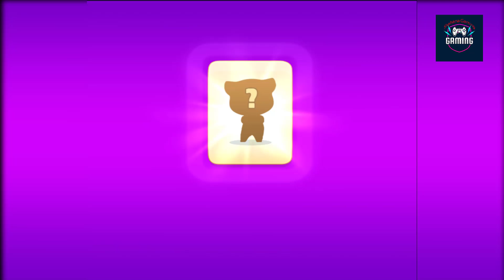Talking Tome Gold Run Part 32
Talking Tome Gold Run Boss Part 32